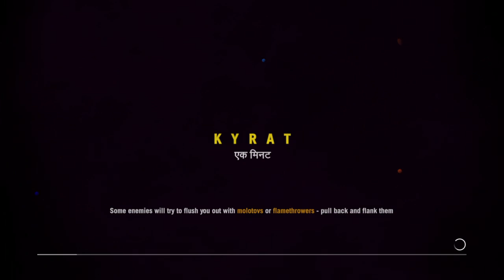Far cry 4 tower taking,missions,drift cars